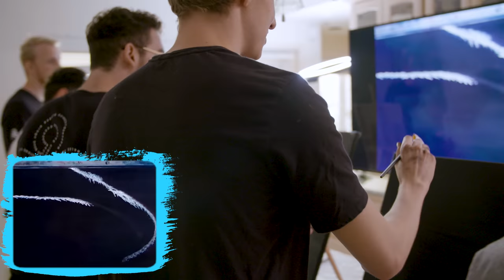CAN LOL PROS PAINT LIKE BOB ROSS? | C9 LoL Attempt To Follow Bob Ross's "The Joy of Painting"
Can League of Legends Pros paint along with Bob Ross? How do their paintings turn out? Tune in to this shenanigans-filled video to find out just who is the best at painting in the team!